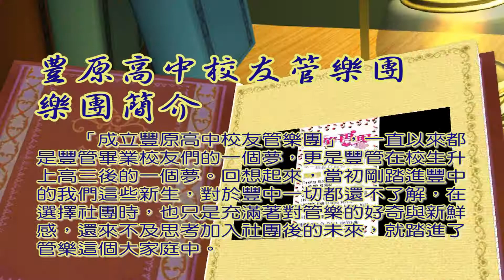豐原高中校友管樂團簡介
2010豐管校友團紀念DVD中的豐管校友團簡介影片
By 余文凱